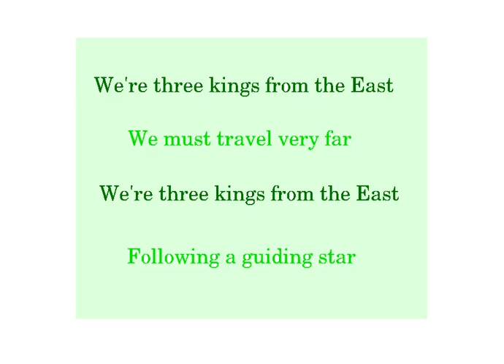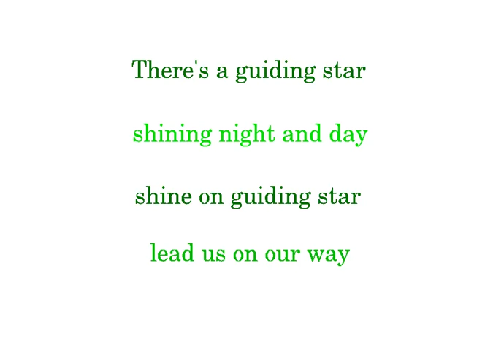12 02 We're 3 kings from the East (backing track)